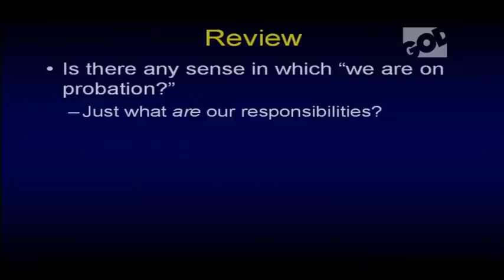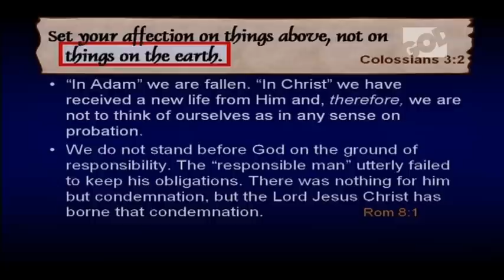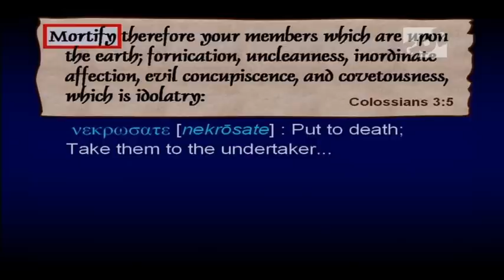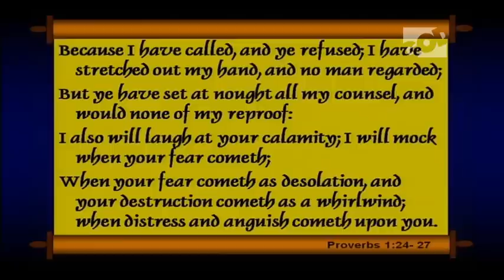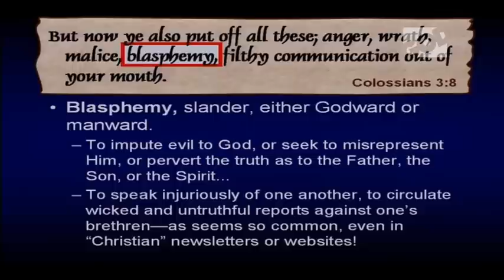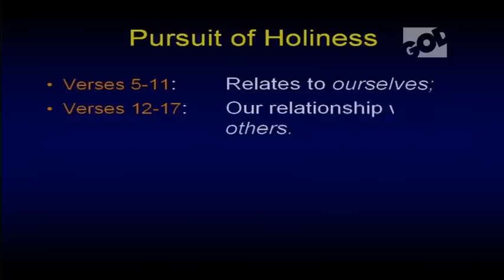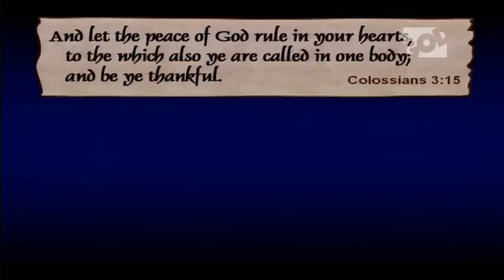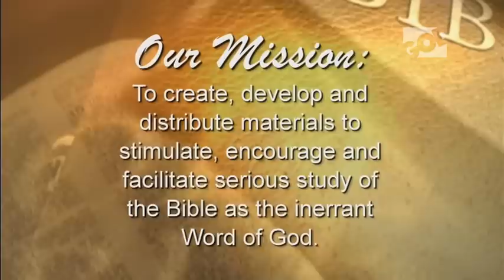Chuck Missler - The Book of Colossians - Session 6